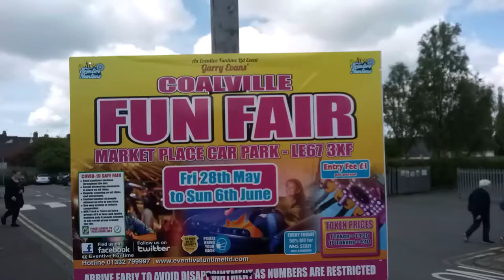Gary Evens Funfair Coalville Market Square Intro And Footage Video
* To eat,
*Accommodation
*Weather
*Currency
* Emergency numbers
*Time difference

Rebecca Jordan
Rebecca's Travels